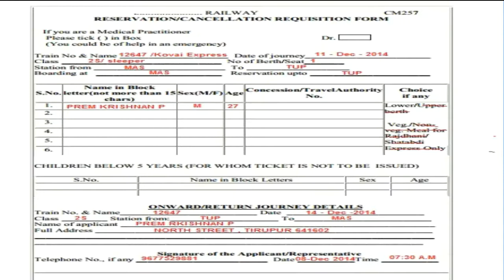How to Transfer Confirmed Train Ticket to Another Person || Complete Information || Documets || 2021